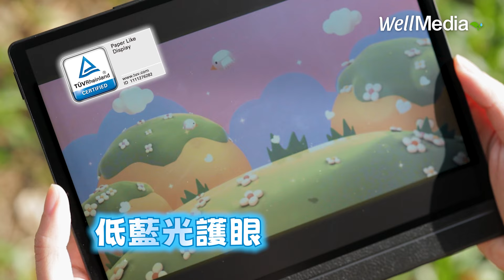【馬來西亞】走「對」方式就能瘦！邊逛街邊運動跟著教練這樣做 走路減肥【購物健身樂】EP2 WellMedia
喜愛逛街又想維持身材的Isabelle ，來到馬來西亞知名的皇后灣購物中心，來採買家庭日用品，健身教練Shark設計一連串的「逛街運動方案」。
光是走路就可以達到健身效果？買東西使用購物袋也可以運動？
準備好了嗎？快和我們一起購物健身吧！

Isabelle, who loves shopping and wants to maintain her figure, arrives at the famous Queensbay Mall in Malaysia for grocery shopping. Her fitness coach, Shark, has designed a series of "shopping workout plans." Can walking alone help you achieve fitness?! Can carrying shopping bags also be a workout?! Get ready and join us for a shopping exericse!

📌活動日期：即日起~至7/31(三)
📌活動獎項：HannsNote2 全彩護眼電子閱讀器 2台 價值破萬元！
📌活動辦法：
只要完成以下簡單三步驟，就有機會把萬元好禮帶回家喔 🎁
 1️⃣ 進入活動頁面，點擊『我要參加』或按右上角『登入/註冊』按鈕，
我想用低藍光護眼的HannsNote2看WellMedia拍〇〇〇〇〇〇主題，因為〇〇〇〇〇〇〇〇〇
(寫得越吸引人越有機會被選上，還有可能真的被製作團隊選為節目內容拍攝製作成影片喔)

WellMedia熱播中｜🔔 每週三、五，晚間21:00新片上架

與我們一起擁抱無限可能，讓友善環境成為一種生活態度！